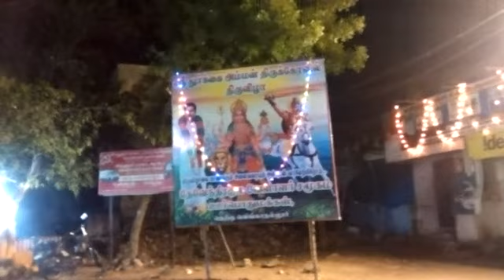South venga nallur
Video from VIJAYARAJ HERO